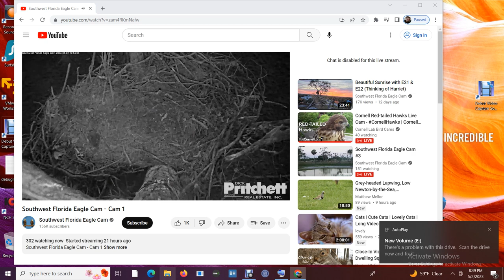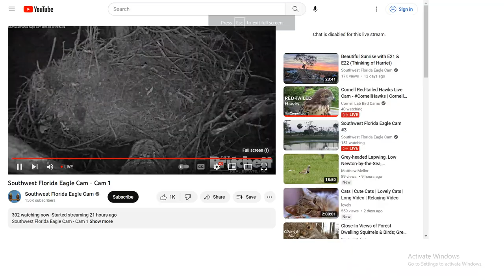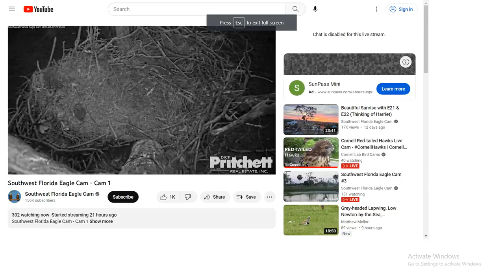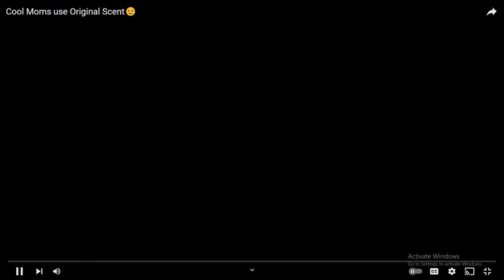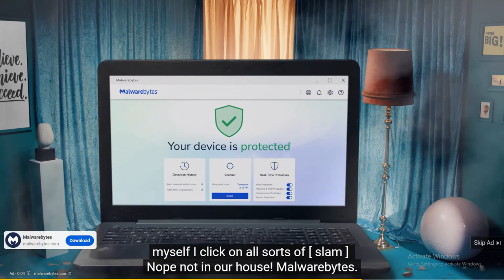SWFL Bald Eagles 05/02/2023 20:29